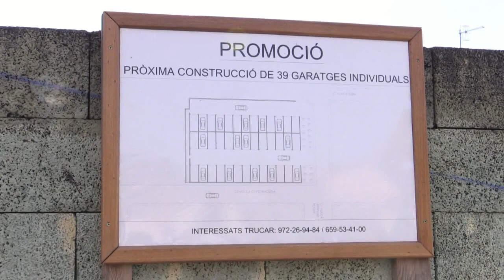Després de 17 anys les màquines, ja treballen als nous garatges del barri de Benavent 2013